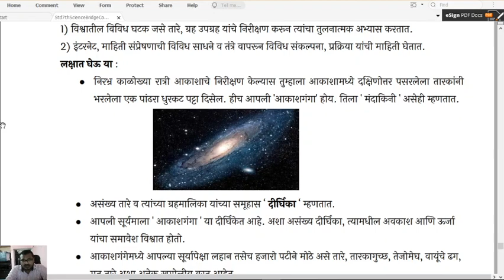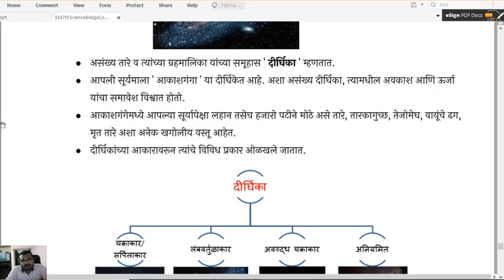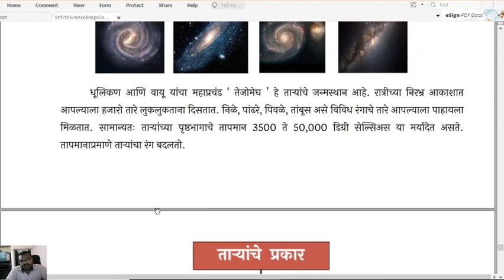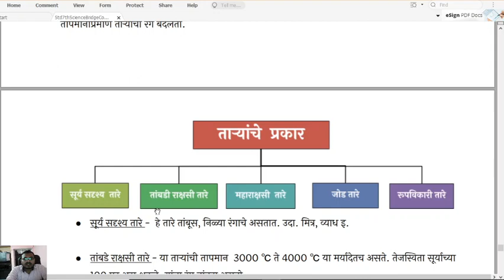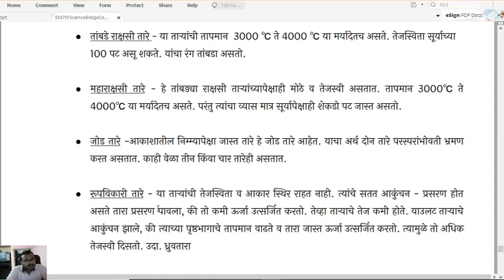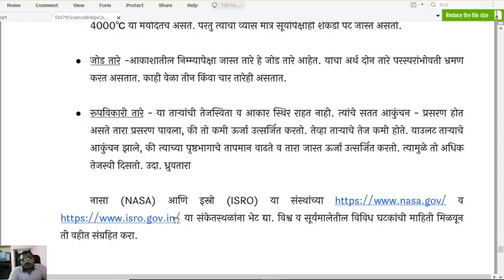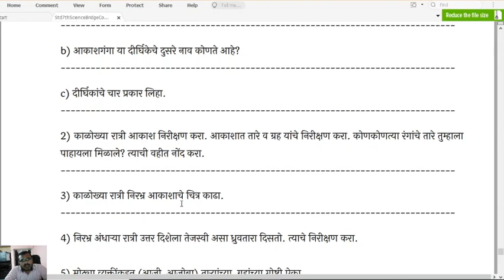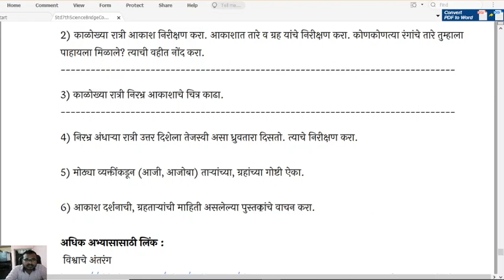7th Science Bridge Course-26